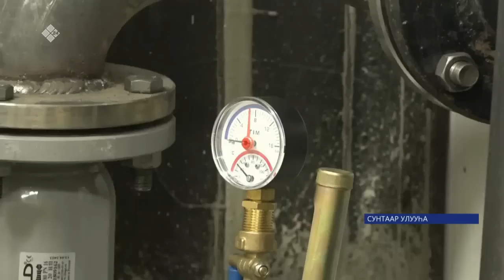«Саха сирэ» информационнай биэрии. От ыйын 24 күнэ 18:00